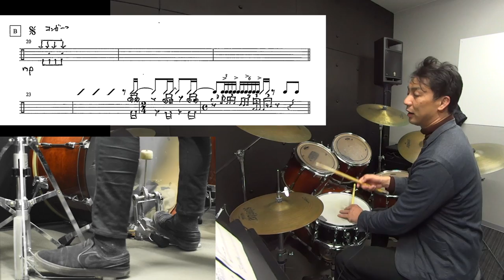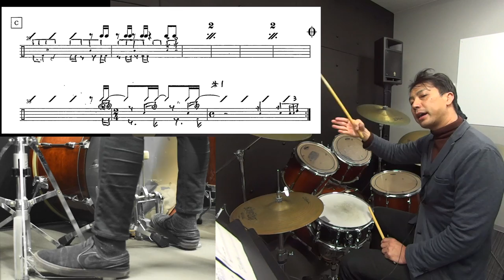Rosanna Toto 【Popsドラム解説】ジェフ・ポーカロ jeff porcaro ハーフタイムシャッフル half time shuffle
１６ビートシャッフルの登竜門みたいなこの曲
アップダウンを入れた上に
ゴーストをいれます
ドラマーの中級者の壁になる曲ですね
やっぱりジェフ・ポーカロはかっこいい！

Rosanna - Toto / Cover by Yoyoka, 10 year old

【参考CD】Africa /Toto

Jeff Porcaro

【Popsドラム解説】Rosanna Toto
ジェフ・ポーカロ　jeff porcaro
ハーフタイムシャッフル half time shuffle